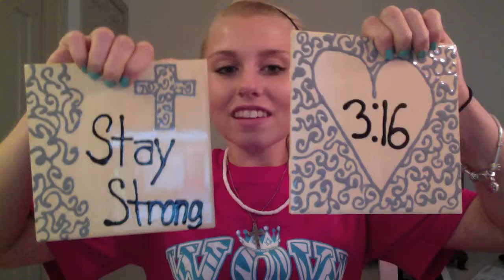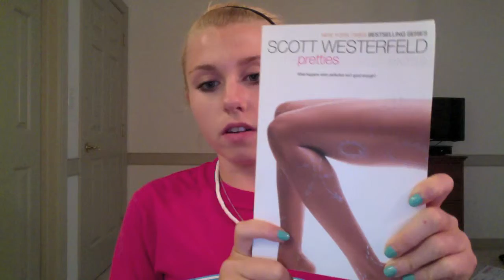Vlog(:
Sorry its kinda random!